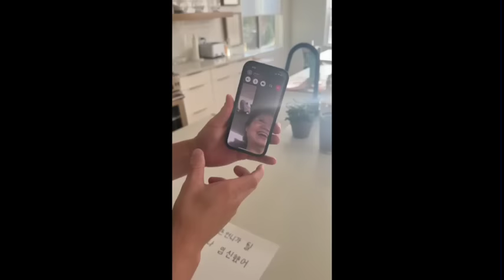TELLING MY FAMILY IM PREGNANT!!!